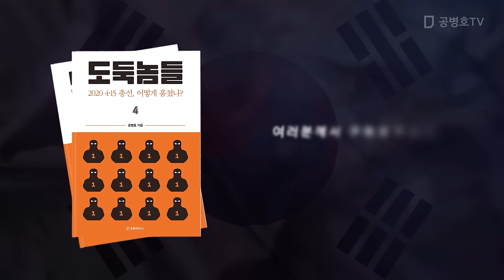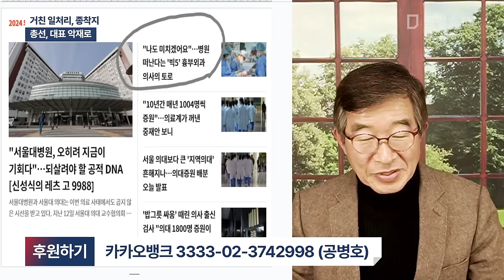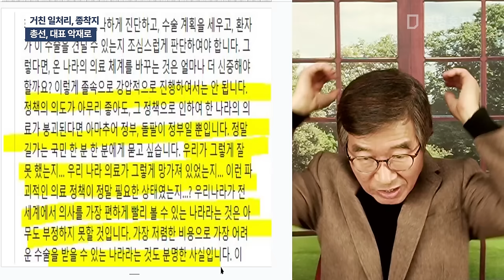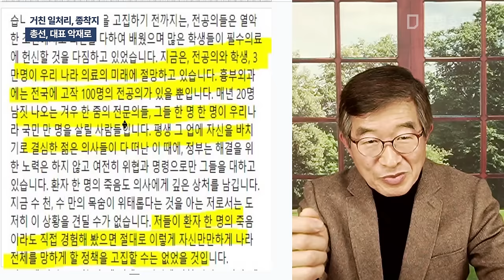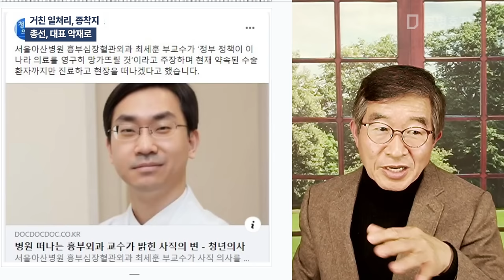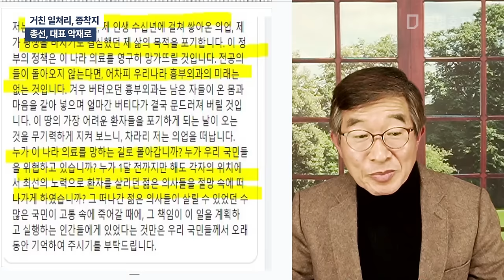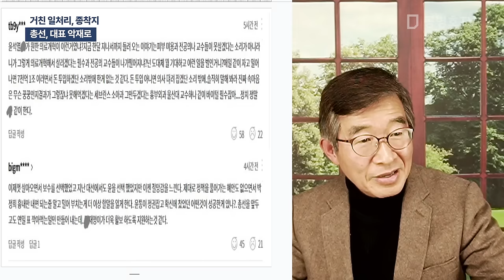거친 일처리, 종착지 / 총선, 대표 악재로 [공병호TV]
Bitcoin : 3MTW849AkP2ftLeSK2teZHMmzLu7Z83s9U